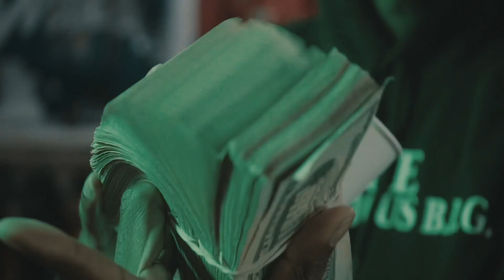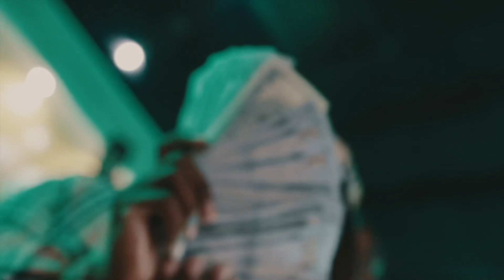P Yungin and BigB4 - Waddup (Official Video)